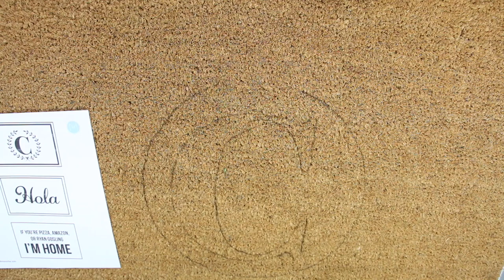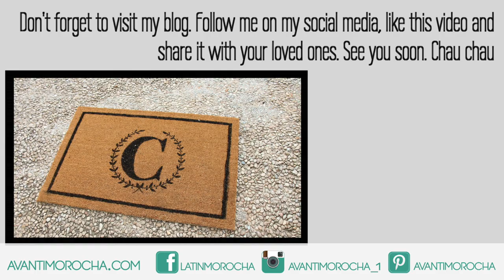DIY Personalized Doormat / Tapete Personalizado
Learn how to make your own personalized doormat. Aprende como hacer tu propio tapete personalizado.